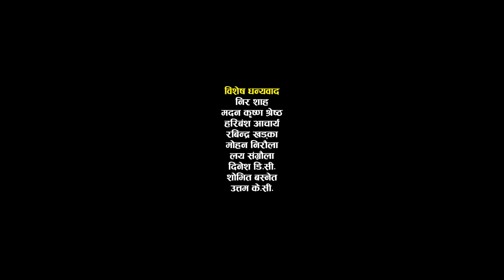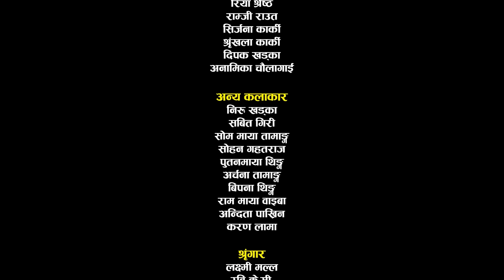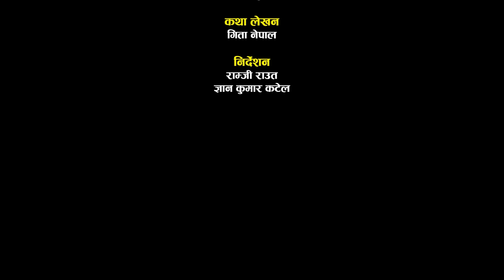Nepali serial | Mero Katha"मेराे कथा" | Episode-1 | April 25, 2021 | Ramesh Budhathoki | Gita Nepal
New Nepali serial | Mero Katha | मेराे कथा | official Teaser | Ft. Ramesh Budhathoki, Gita Nepal
Direction :  Ramji Raut / Gyan Kumar Katel
Producer : Shiva SHaran Khadka
Co-Producer :  Krishna Karki
Editor : Kyamodin Miya
Graphic /Color : Samir Miya
Teaser/trailer: Bande Prasad
Script Writer : Gita Nepal
Camera : Binod Sapkota
Makeup : Dipendra Hamal (DK)
Singer : Narahari Premee / Apekshya Khanal
Lyrics : Sailesh Bartaula
Production : Ayush Dahal
►Online Supporter : Bishal Rai (Mfu vae rae)

Artists :  Ramesh Budhathoki, Paban Mainali, Hiuwala Gautam, Sharada Giri, Gita Nepal, Sushma Karki, Ashok Dhital, Riya Shrestha, Namrata Kharel, Ramji Raut, Srijana Karki, Shrinkhala Karki, Ganesh Dutta, Shiva Sharn Khadka, Pushotam Khadka

Risaani Maaf च्यानल द्वारा उत्पादित भएका कुनै पनि भिडियोहरु कपि गरेर अन्य YouTube च्यानलहरु मा राख्न प्रतिबन्ध गरिएको छ ।